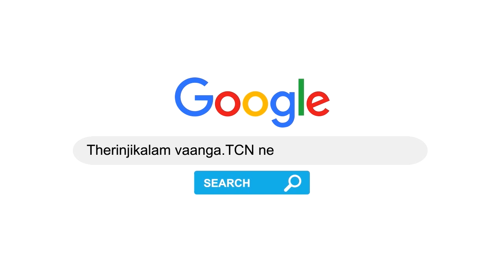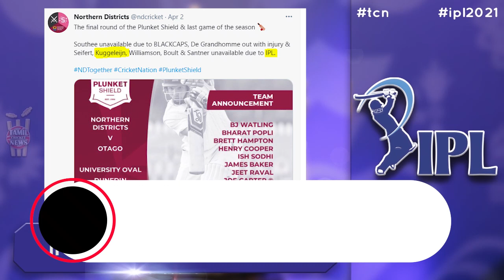CSK rope in former player as Hazlewood Replacement? | IPL 2021 | Tamil Cricket News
Chennai Super Kings Might Rope In New Zealand's Scott Kuggeleijn For IPL 2021
Chennai Super Kings(CSK) suffered a major blow after Australian fast bowler Josh Hazlewood pulled out of IPL 2021, just a few days before the start of the tournament.
Hazlewood wanted to have a rest from cricket and spend time at home before the start of the hectic international season.
"It's been a long 10 months in bubbles and quarantine at different times, so I decided to have a rest from cricket and spend some time at home and in Australia in the next two months," Hazlewood told cricket.com.au.
"We've got a big winter ahead too. The West Indies is going to be a long tour, with Bangladesh (T20 tour) potentially thrown on the end of that," he added.
CSK's franchise will be looking for a replacement for Hazlewood and they might have already made their choice by roping in New Zealand's Scott Kuggeleijn, who is also a fast bowler and can bat a bit as well.
Kuggeleijn was supposed to play in the final round of the Plunkett shield for Northern Districts. However, the latest tweet made by the Northern Districts side said that Kuggeleijn along with Tim Seifert, Kane Williamson, Trent Boult, and Mitchell Santner won't be available due to IPL.